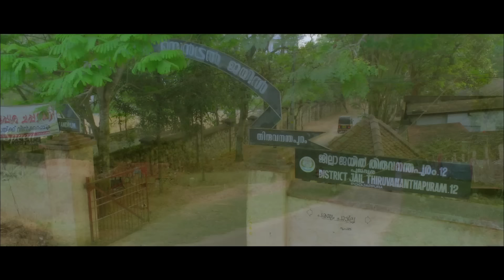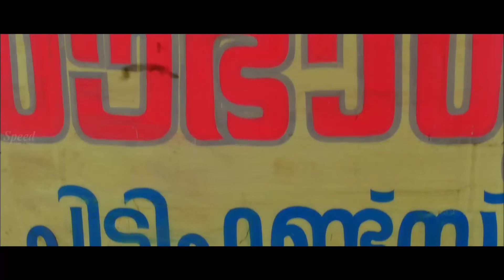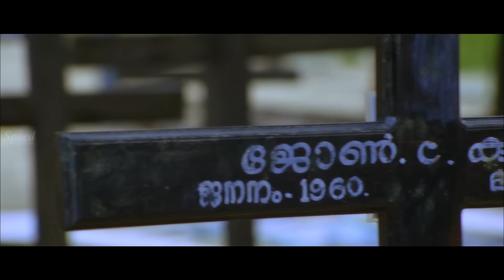Daanuvudu Telugu Full Movie | Telugu Dubbed Full Movie | Full HD